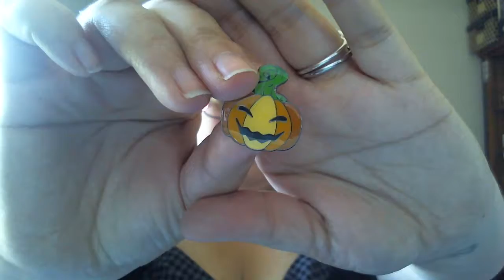Unboxing: Spooky Box Urban Gothic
I am now officially even further behind in my Spooky box videos due to competing in my first ever BODY PAINT competition! YEAH ME!!!
if you would like to get your very own Spooky box or you simply want to buy a few items from their store then here is their link